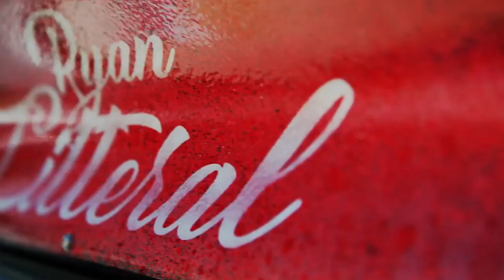NEW HOME, NEW HOPE- Rebuilding the RB S14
YO! Whats up!! In this episode we finally get over to the Powerstop Brakes S14 and move her into her new home at DC Sports here in Southern CA where we are going to be rebuilding the car for the season when we get the green light to go to events which looks like its going to happen soon! The engine block unfortunately has a crack so we have to get it stripped down and get a new block prepared, not the most ideal situation but I'm grateful for the work ahead. ALSO HERE IS A LINK THE POWERSTOP BRAKES BRAKE GIVEAWAY- Enter to win a FREE brake kit of your choice by following the
-Ryan